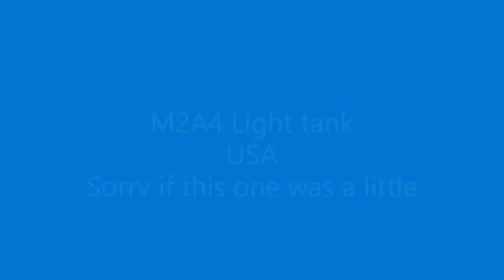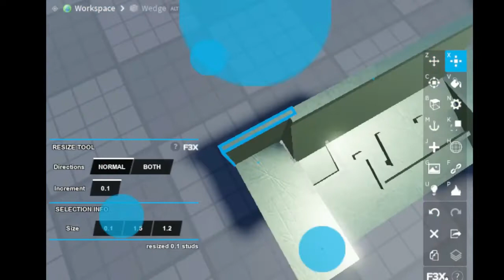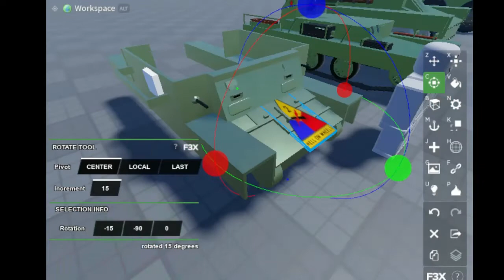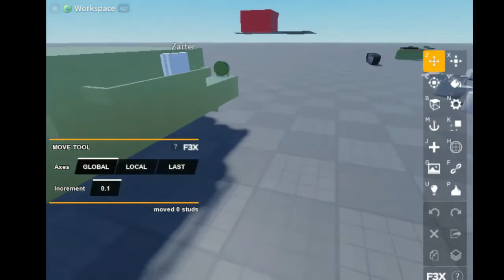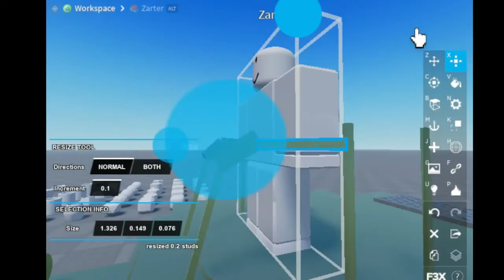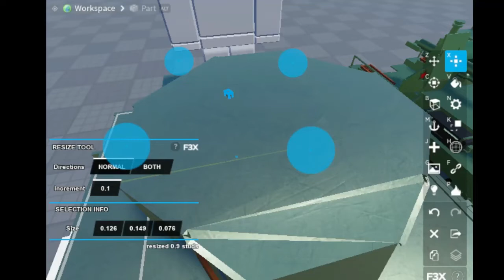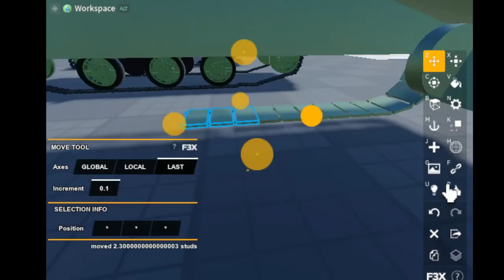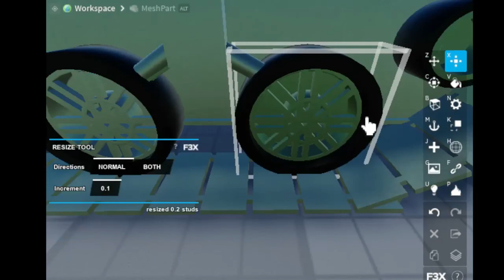Making M2A4 in roblox studio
part 2 of makign random tamnks!111
List
(Low priority)
Tiger II
Leopard I
Leopard 2A6
Challenger
M1A2 Abrams
M3 Lee
M2A4
Stuart
8.8cm Flugzeugabwehrkanonen 37 Selbstfahrlafette auf 18 ton Zugkraftwagen
M2 medium tank
T26
(Medium priority)
Strv/42 /(DT)
Strv103c
T34E STZ
KV1
KV2
IS6
SU122
M13/44
(high priority)
T34
Panzer IV H
L3/33
probably gonna make L3/33 the smol italy tank so yeahhh

sorry if the tank was scuffy or lazy because i am sick and i feel like im gonand die

next: L3/33
:3